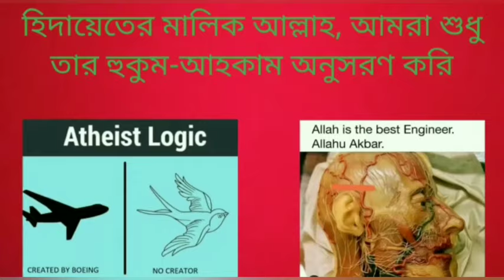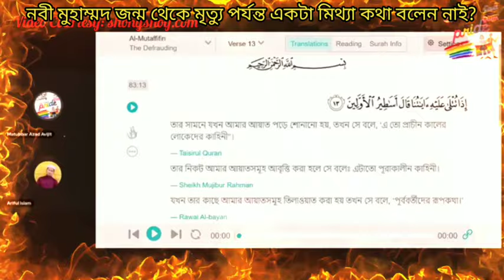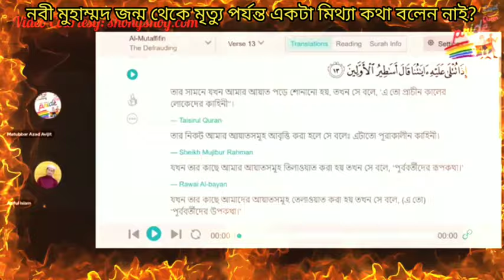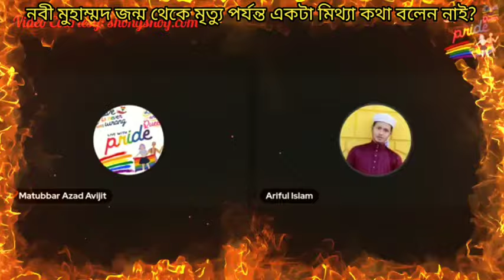নবী মুহাম্মদ জন্ম থেকে মৃত্যু পর্যন্ত কোনো দিন মিথ্যা কথা বলেন নাই?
Prophet Muhammad never lied from birth to death?